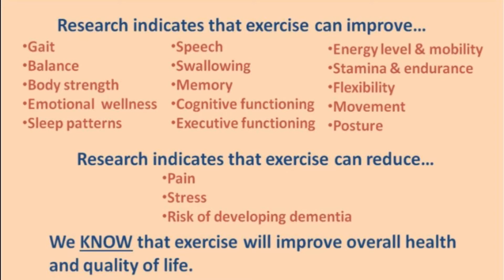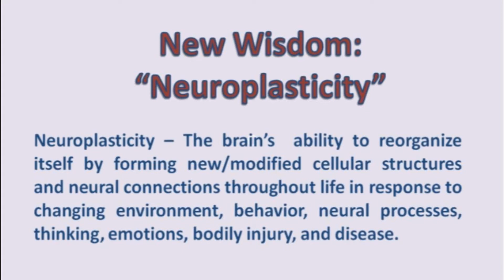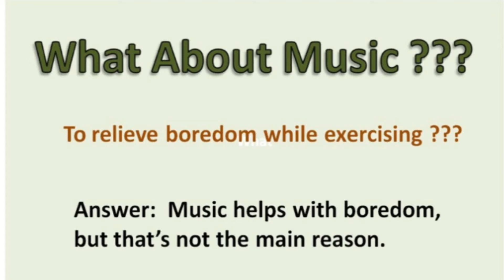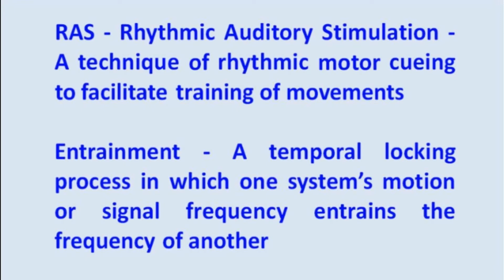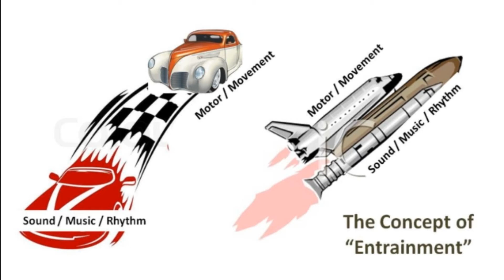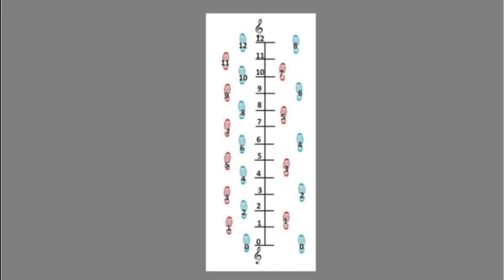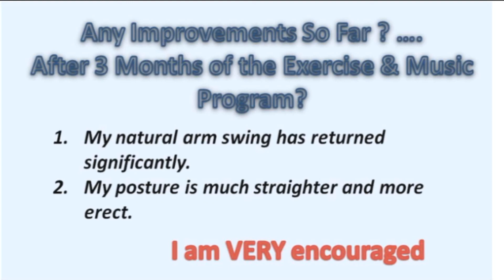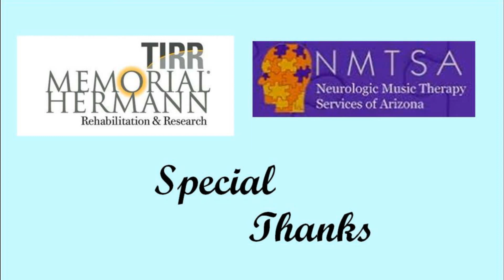Parkinson's Disease: The Roles of Music & Exercise - Part I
Personal experience with using exercise and music, individually and together, to help people with Parkinson's disease improve their physical movement.  The neurological principles center around neuroplasticity, entrainment, and rhythmic auditory stimulation.  Told from a practical and personal point-of-view by someone with Parkinson's.